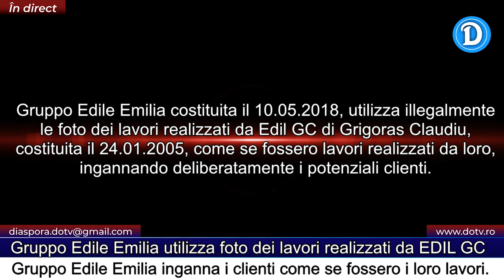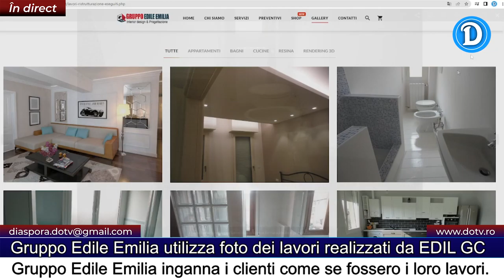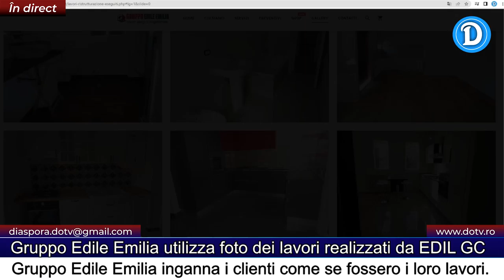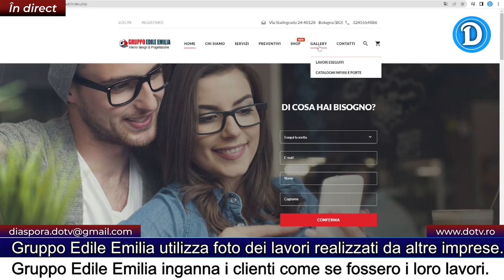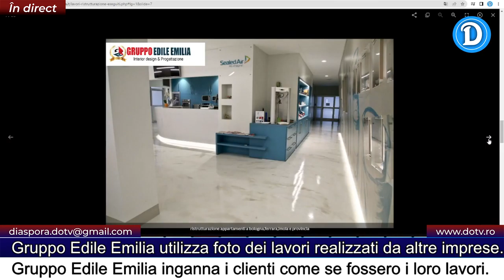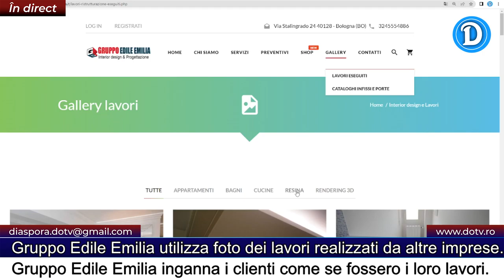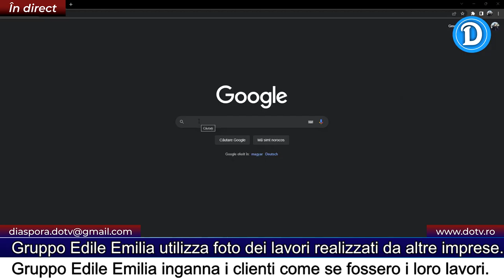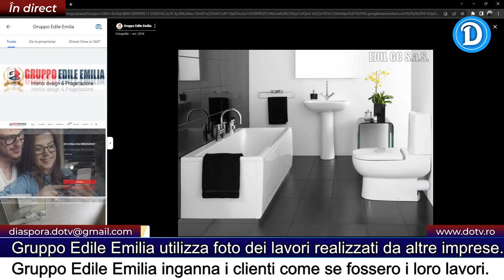Gruppo Edile Emilia, via Stalingrado 24, Bologna, ha rubato foto lavori di EDIL GC Grigoras Claudiu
I principali complici di Belchim Ionut sono: Saverio Trotta, Eros Cescato e Capurso Silvestro.

Oltre il 95% di tutte le cosiddette foto con "lavori realizzati" usate e presentate da anni illegalmente sui 5 siti web, attraverso i quali Belchim Ionut e i suoi complici ingannano i loro clienti in modo premeditato, in realtà appartengono e sono state realizzati da EDIL GC (di Grigoras Claudiu, di nazionalità rumena) tra il 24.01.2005 e il 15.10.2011, prima che le 4 società di Belchim Ionut esistessero e fossero costituite e prima del suo arrivo in Italia, ma anche da alte imprese edile.

Perciò, Belchim Ionut ha pubblicato illegalmente centinaia di foto di lavori di costruzione e ristrutturazione realizzate da EDIL GC di Grigoras Claudiu, su 5 diversi siti web, di cui 4 siti sono di proprietà di Belchim Ionuț e un sito e di proprietà di Silvestro Capurso, presentandole come se fossero opere edilizie realizzate da lui attraverso le sue aziende, che in realtà non sono mai state realizzate da Belchim Ionuț e dalle sue 4 imprese edili, perchè sono lavori eseguiti da EDIL GC di Grigoras Claudiu, una società fondata con 7 anni prima che Belchim Ionut arrivasse in Italia e prima di costituire la sua prima società in questo Paese (Italia).

Pertanto, nei 5 siti sottostanti, potete trovare centinaia di foto rubate di opere realizzate da un'altra azienda (Edil GC di Grigoras Claudiu), come se fossero opere realizzate da Belchim Ionuț e dalle sue aziende, e anche foto copiate da internet, che appartengono ad altre aziende, ma in realtà tutti questi lavori non sono mai stati realizzati da Belchim Ionuț e dalle sue aziende, e questi siti sono

Chi vuole lasciare recensioni positive o negative su Google per l'azienda Gruppo Edile Emilia SRLS con o senza commenti, può farlo qui

Di seguito potete vedere un materiale video tratto dal sito web della società Gruppo Edile Emilia di Bologna, e un altro materiale video su Google, con centinaia di foto dei cosiddetti "lavori realizzati", che in realtà appartengono alla società Edil GC (di Grigoras Claudiu) e ad altre imprese edili, che non sono mai appartenuti o sono stati realizzati da Gruppo Edile Emilia (oltre il 95% delle foto presenti su questo sito con i cosiddetti lavori ultimati, sono state rubate da Belchim Ionut e Silvestro Capurso).

Potete vedere la presentazione dell'intero caso qui su questo sito - Diaspora Online TV